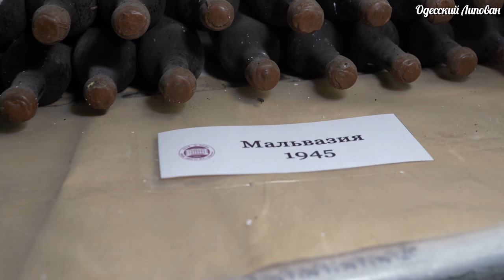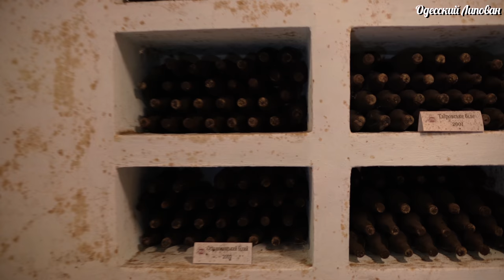Дядя ЖОРА ЧЁРНЫЙ Коренной Одессит АНОНС Институт ТАИРОВО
Анна, института вина Экскурсия и дегустация вина

Депутат Таировской территориальной громады, начальник Управления гуманитарной политики, учредитель благотворительной организации «Волонтеры Таирова» - Мораитес Светлана

ДРУЗЬЯ ПОДДЕРЖИТЕ !!!
Банк ПУМБ :
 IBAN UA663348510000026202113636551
Банк-Получатель
Account with institution
S.W.I.F.T.-BIC FUIBUA2X
Банк-кореспондент
Intermediary :
S.W.I.F.T.-BIC IRVTUS3N
S.W.I.F.T.-BIC CHASUS33
От ДУШИ Благодарю !!!
Давай дружить
 Друзья поддержите видео лайками!!!